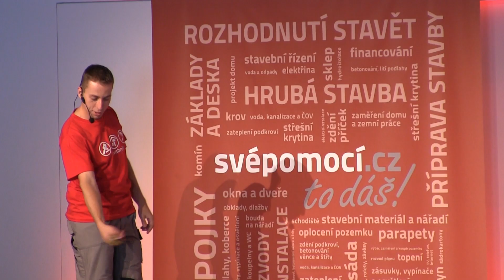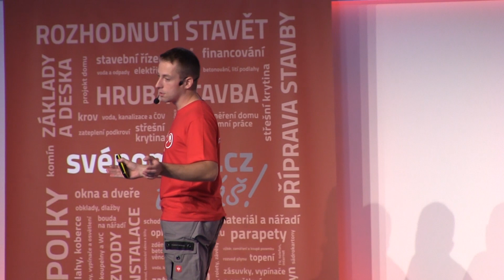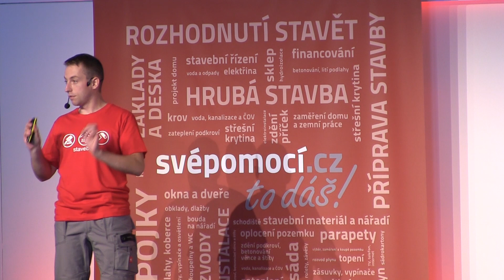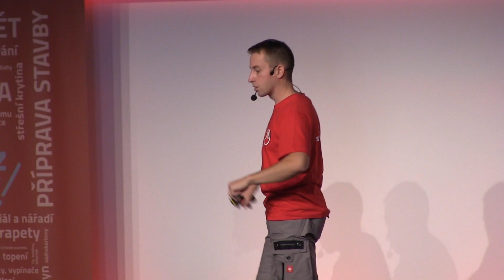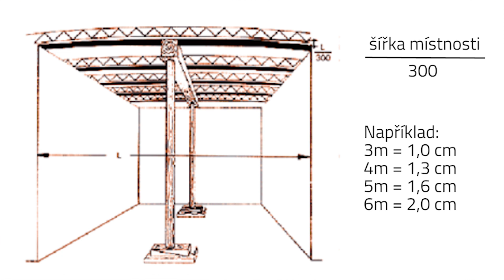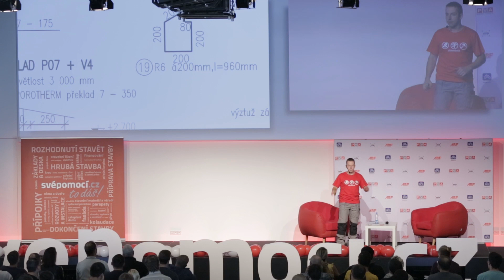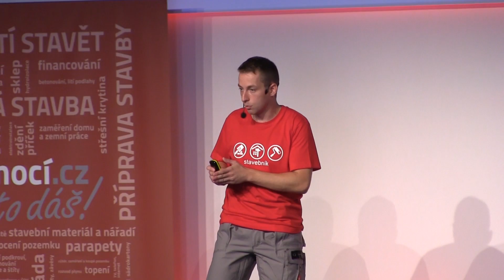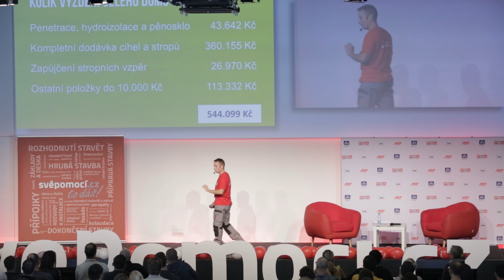03 Zdění obvodových a nosných zdí, příprava stropů - Konference FOR ARCH 2016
Třetí část přednášky v rámci II. ročníku konference Stavba a rekonstrukce svépomocí na veletrhu FOR ARCH 2016.

Téma: zdění obvodových a nosných zdí, příprava stropů.

Tato přednáška se věnuje pokládce zdiva a přípravě stropů. Jak to bylo s použitím pěnového skla, jaké zkušenosti má Pavel se zapůjčenou míchačkou z hobby marketu, s jakým typem cihel pracoval nebo jaké nářadí používal a které by svépomocným stavebníkům doporučil?

Hostem byl technický poradce společnosti Wienerberger Daniel Uskokovič s nímž Pavel diskutoval o tom, které stropy se prodávají nejvíce, jak si stojí novinka strop bez nadbetonávky, hovořili také o pěnových cihlách.

Návod jak svépomocí postavit základovou desku http:// zakladovadeska.svepomoci.cz/